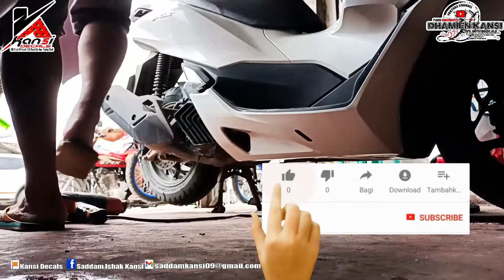PAANO ANG TAMANG PAGDIKIT NG CARBON STICKER